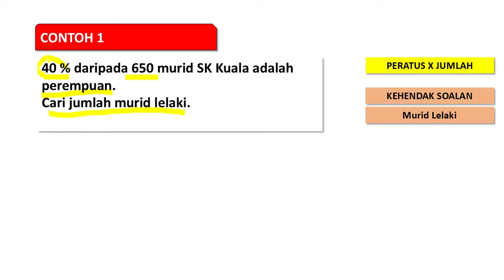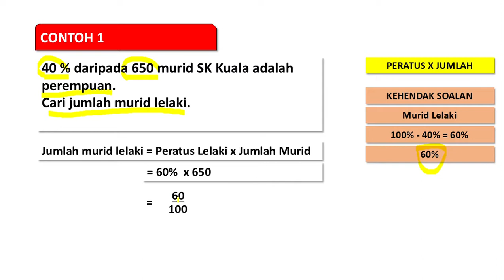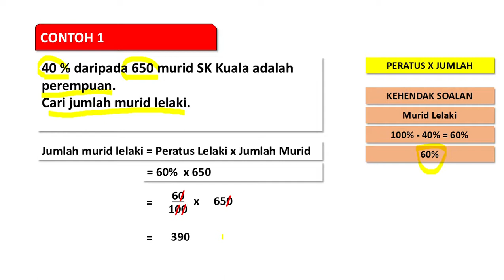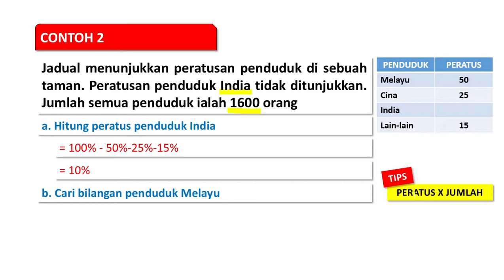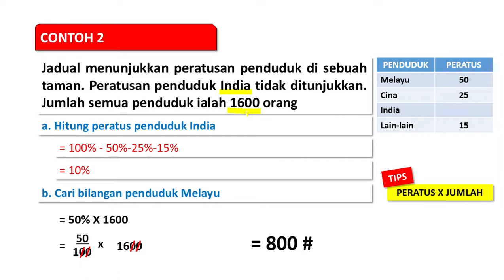Powerpoint Slide Show Peratus Penyelesaian Masalah 3